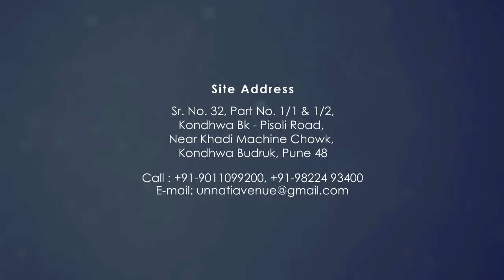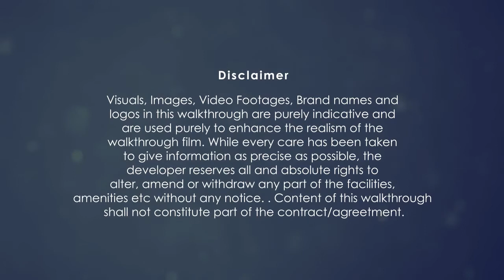Unnati Avenue in Sambhaji Nagar, Pune By Unnati World – 1/2 BHK | 99acres.com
Unnati Avenue by Unnati World is the new address for home buyers in Pune, coming up in Sambhaji Nagar. Watch this video and enjoy a virtual walkthrough! Thinking of grabbing best deal on this property,

99acres.com offers you the best properties online! The largest compilation of the property videos can help you sort your favorite one and seal a perfect deal! Trust 99acres.com for homes so indulgent that must be experienced to be believed!